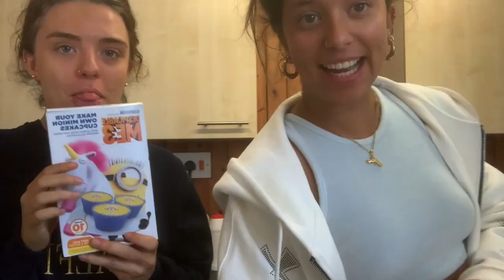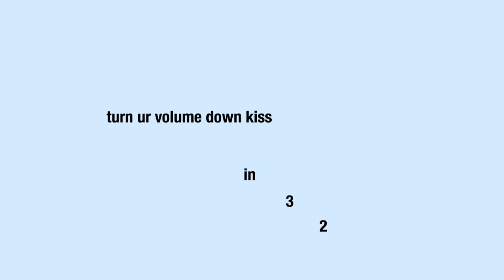the worst vlog ever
absolute shambles of a vlog but were working on it for next time 3 peace and kisses always xoxoxoxo D-dog